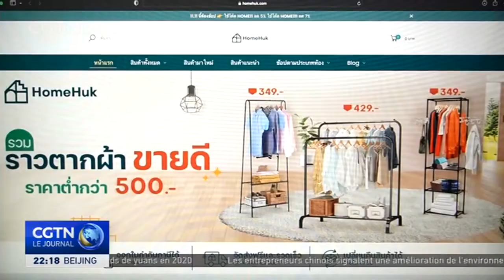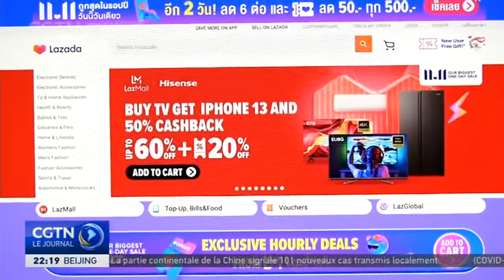Thaïlande : accord pour stimuler le commerce électronique transfrontalier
L'accord de Partenariat économique global régional (RCEP) donnera un nouvel élan au commerce électronique transfrontalier en pleine expansion en Thaïlande. Le volume des échanges de la Thaïlande avec les pays du RCEP représente actuellement plus de 50% de ses exportations.